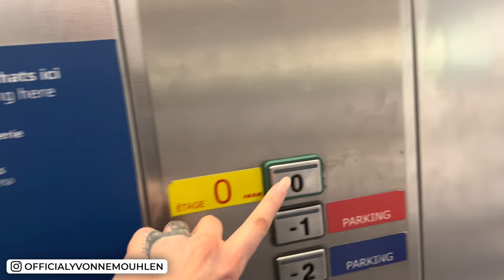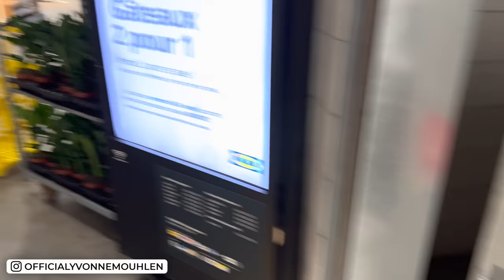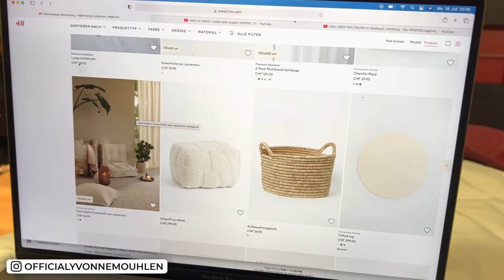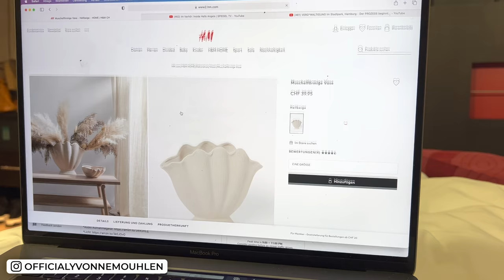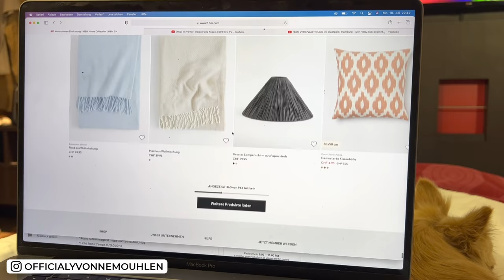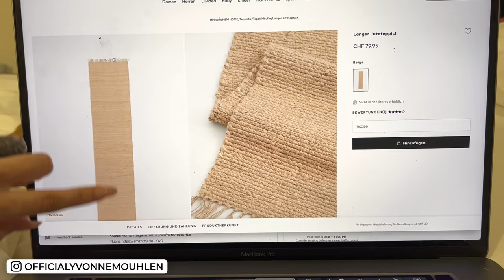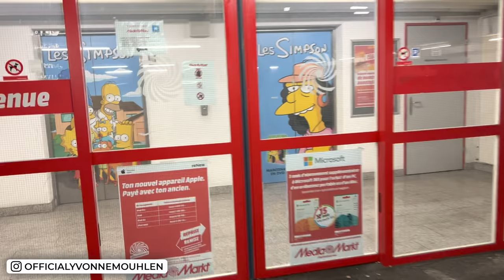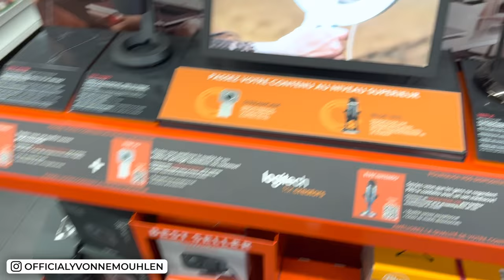Umzug nach Genf | Roomtour | Lifestyle | Sehr teuer ? | Vlog Yvonne Mouhlen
Unser kompletter Umzug nach Genf inkl Roomtour etc. 🤩

officialyvonnem

*Bei diesen Links handelt es sich um Werbung bzw. Partner Links. Wenn du etwas über einen Partner Link kaufst bezahlst du nicht mehr aber wir erhalten stattdessen eine kleine Provision. :) geneva vlog yvonnemouhlen Genf Schweiz switzerland travel yvonne mouhlen geneva walking tour genf vlog geneva lake